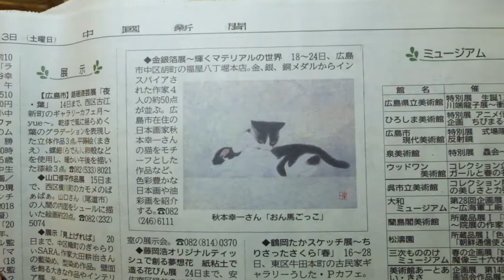金銀箔展：福屋八丁堀本店：秋本幸一「おん馬ごっこ」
日本画家秋本幸一先生による作品解説です。
「おん馬ごっこ」